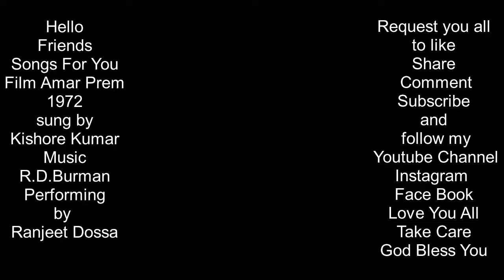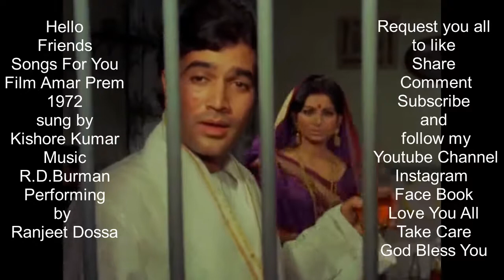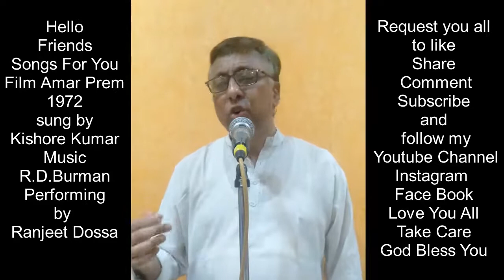Kuch To Log Kahenge " Songs For You " Amar Prem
Film - Amar Prem 1972  Singer Kishore Kumar Music Director R. D. Burmanji
Lockdown Project. Free Entertainment , Track Not from Original sound .. Not For sale...Stay Home Be safe Performed by Ranjeet Dossa 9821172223 Mumbai